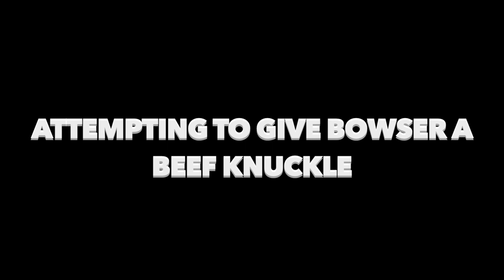My Dog Hides and Buries His Treats!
My Golden Doodle dog Bowser takes his treat, tries hiding from me, and then buries the treat in his backyard.

Does your golden doodle also do this?